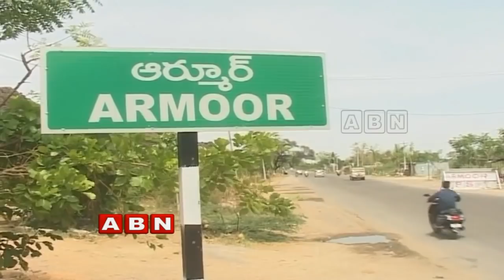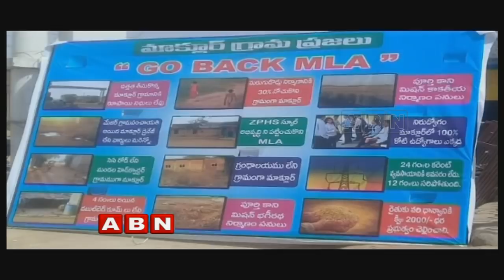Focus on TRS Party Political Career in Armoor, Nizamabad | Inside